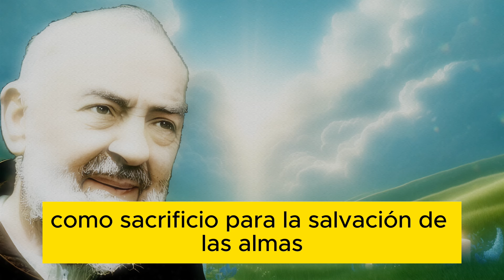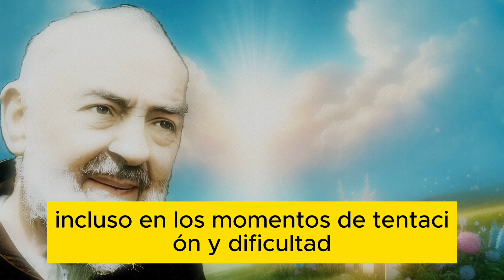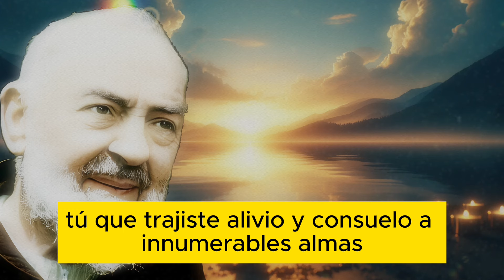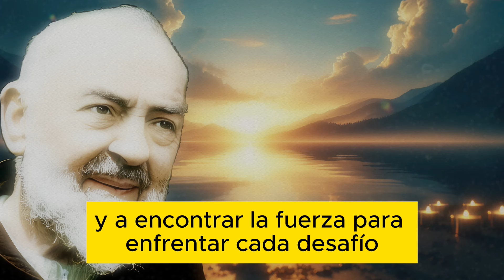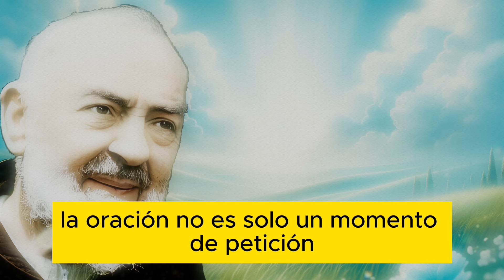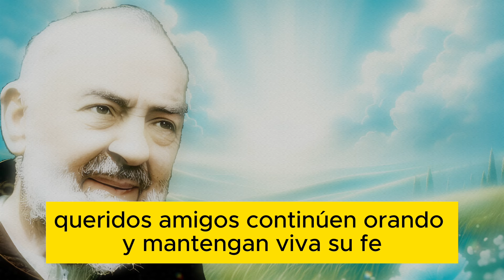ORACIÓN MUY FUERTE DE SAN BENITO Y PADRE PÍO CONTRA LA MAGIA, LOS ENEMIGOS, LA ENVIDIA Y LA BRUJERÍA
Bienvenido al espacio donde la curiosidad se encuentra con la espiritualidad. Aquí abordamos temas que inspiran, Sumérgete en un viaje de descubrimiento espiritual, donde te pedirás abrir la puerta a nuevas revelaciones, celebrando la luz que nos guía.

En este video de La Voz de la Esperanza, unimos nuestras voces en una poderosa oración invocando la intercesión de San Benito y Padre Pío. Juntos, pedimos protección contra la magia, los enemigos, la envidia y la brujería. Únete a nosotros en esta súplica devota y encuentra paz y consuelo en la fe.